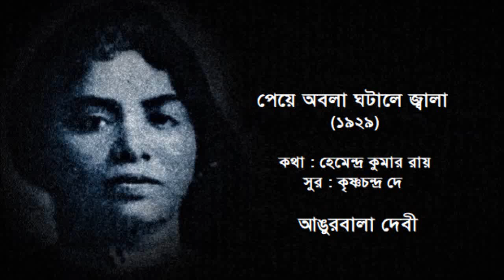PEYE ABOLA GHOTALE JWALA - Angurbala Debi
পেয়ে অবলা ঘটালে জ্বালা
কথা : হেমেন্দ্রনাথ রায়
শিল্পী : আঙ্গুরবালা দেবী
রেকর্ড সংগ্রহ : রফিক সুলায়মান